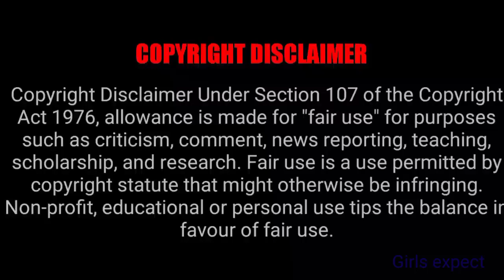Vijay Tv Week 50 TRP Ratings || All Serials Week 50 TRP Ratings